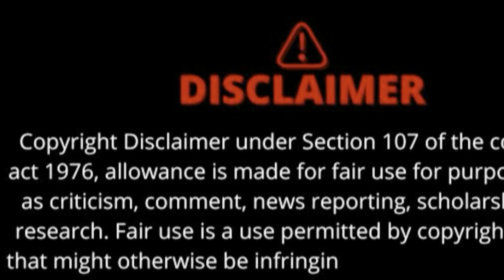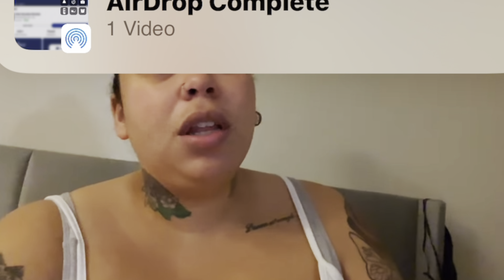It’s Tha Court Debacle/ Who Needs To Go To Jail/ reactions/ opinion/ Ish Talk